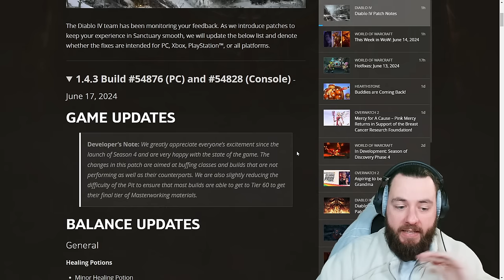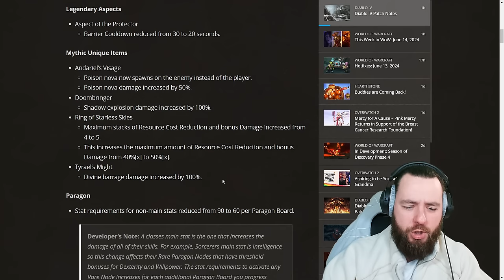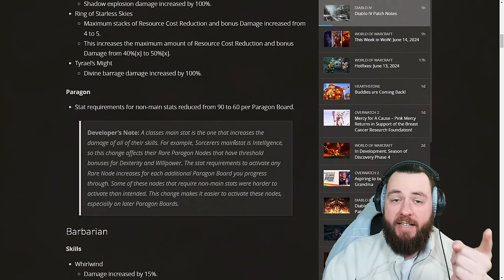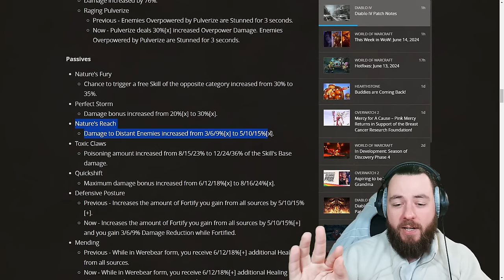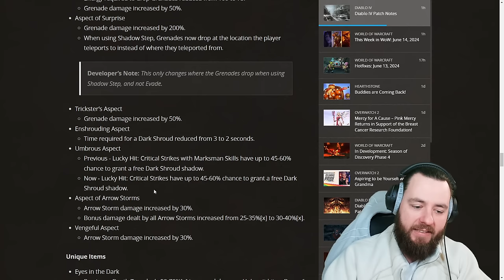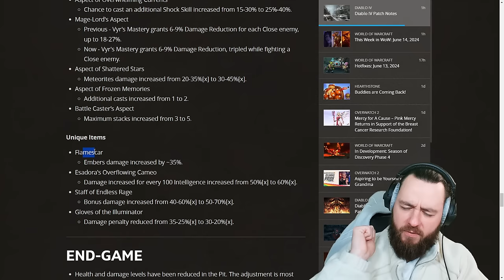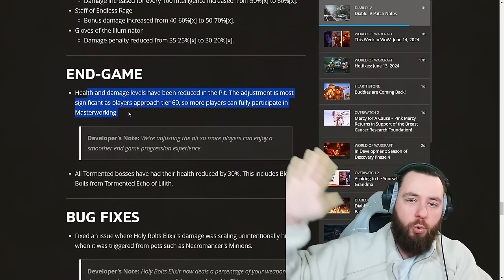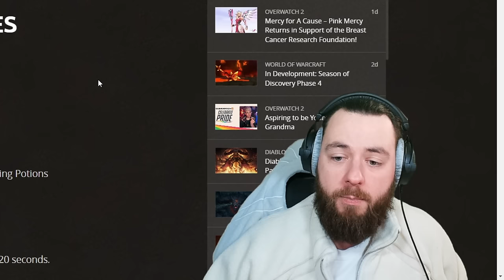UBER BUFFS, KLASSEN BALANCE der PATCH ist so NICE DIABLO IV